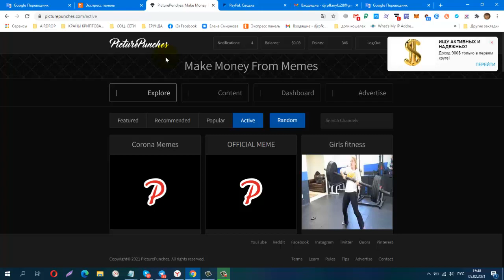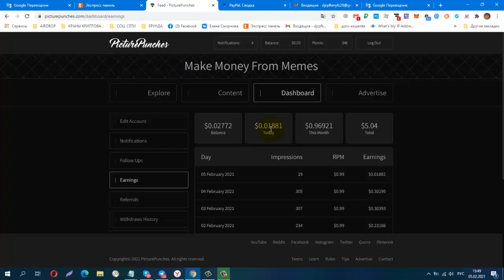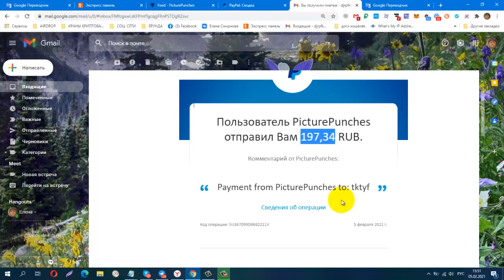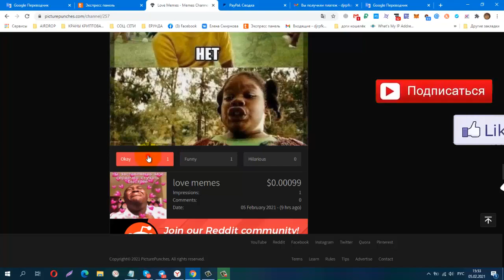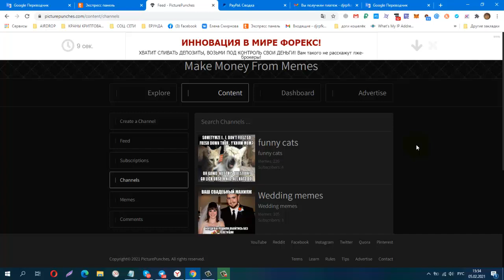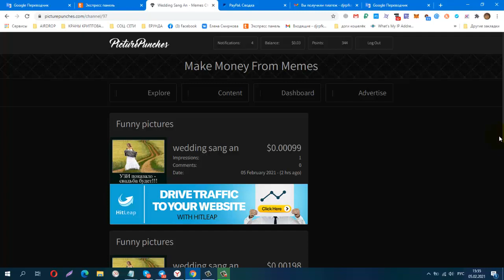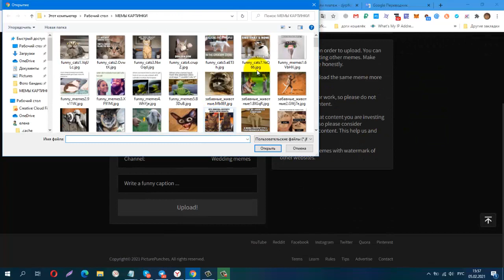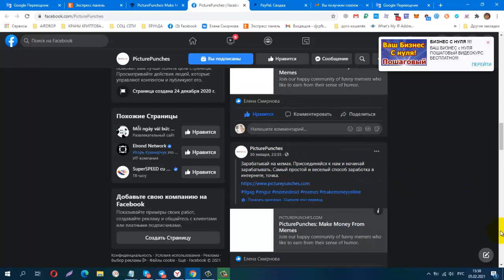Picture Punches , Снова Вывод! Платит! Загрузите Мемы и получите деньги через PayPal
Всего $ 0.99 один раз за регистрацию.
затем попробуйте использовать тему, которая не используется на платформе. Например, «Свадебные мемы», а затем зайдите в Google, найдите свадебные мемы и загрузите их на Picture Punches
Уменьшить и увеличить фото онлайн
КОШЕЛЁК payeer.
Perfect Money (Перфект Мани).
обменник Magnetic Exchange
регистр.
постепенно будут добавляться новые краны.
Мои дополнительные ютуб каналы
payeer P34908762
BTC 1G7QLPFMH5nGZxk4jEWpeT3PptyuSgtp9u
LTC MF4XjNqBaJbgu6meZhXBkUgpWQTC4vM66x
DOGE DRc7rFJkg91FVVcJJwGF1CBLWbuWHBhWZR
ETH 0xb2AFdf4dCB21206578D001D29445E3fC8FefA45e